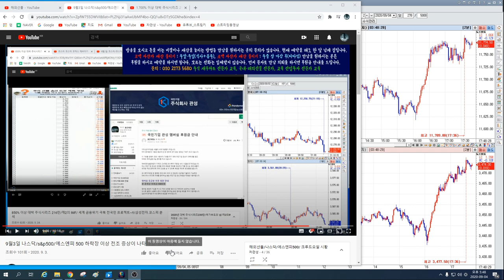9월4일 해외선물 나스닥 a&p500 대폭락장 이후 폭등장 오나?